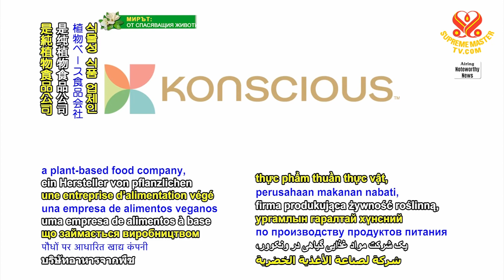1916 NWN 6 Canadian food company introduces the first plant based frozen sushi 1080p